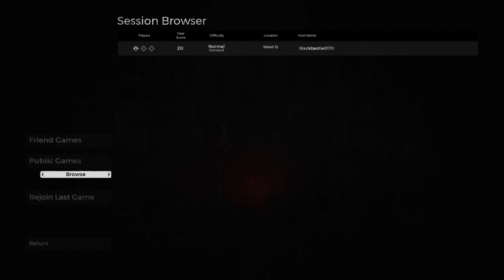Remnant: From the Ashes_20220817213939